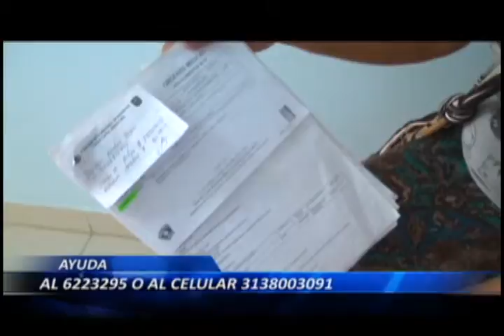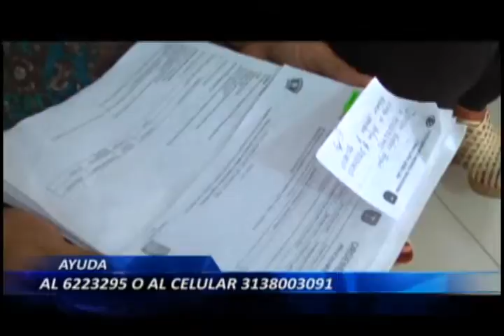Ayuda al 6223295 o al celular 3138003091